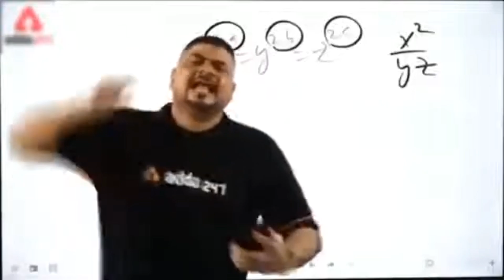Pubg Mobile Trolling Enemy Funny Moments || Rush Gameplay Boom Baam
Gaming K Liye My Ye Sub Equipment Use Karta Hun

Prosesor :- RYZEN 5 2200
Motherboard :- B450 M Pro VDX MAX
Internet :- JIO SIM (No Wifi)☹️

Indian Godfather
From :- Ranchi Jharkhand (India)